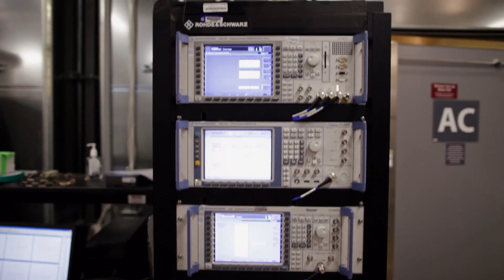Antenna Attenuation Apple iPhone 4 - Antenna Wireless Testing Lab Tour 1080p HD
Apple's Antenna Design and Test Labs - Free bumper being given out by apple!!

Apple has invested more than $100 million building its advanced antenna design and test labs. Our engineers have logged thousands of hours designing and testing iPhone 4 in these state-of-the-art facilities.